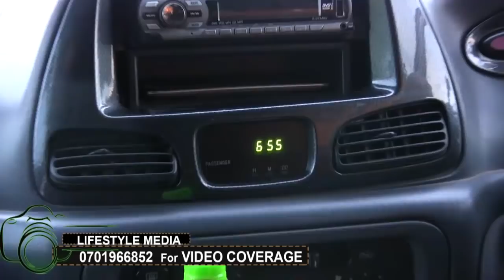OLUGENDO LW'EKYEYO. Charity yakiliza bba okuwasa ng'agenze e'Saud, Suprise agyimusanziza munimiro